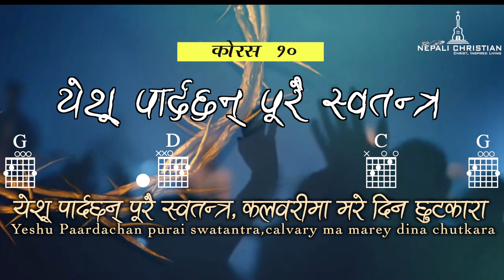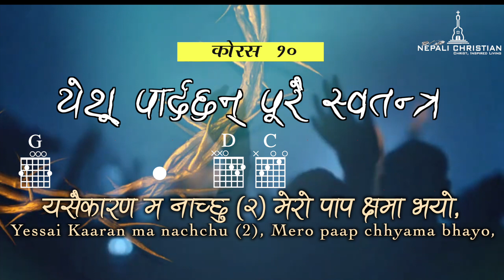Chorus 10 || Yeshu Paardachan || Sing Along Lyrical Video with Chords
Chorus 10 | Yeshu Pardachan | Sing Along Lyrical Video ||

Vocal : Tika Sundas
Audio: Abinash Shrestha
Video: Abinash Shrestha
Audio Rearrange:  Sawal Sunar( Kefi Studio)
Special Thanks to Rosan Maharjan,Nirmal Kalikotey and  Santosh Rasaily
Special thanks to Arjun Thapa for assisting in vocal recording